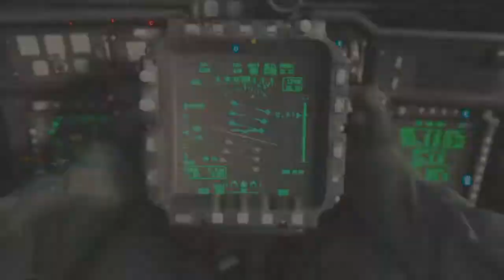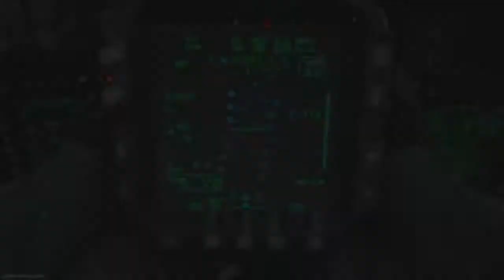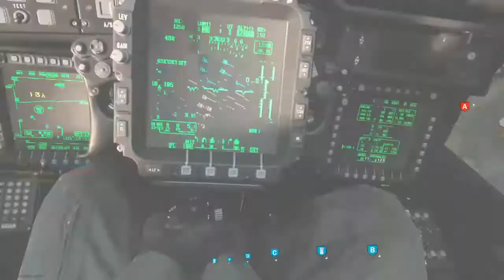50-3 on Ground War